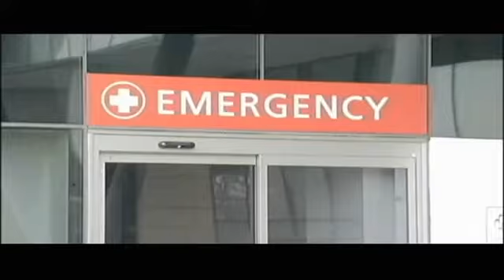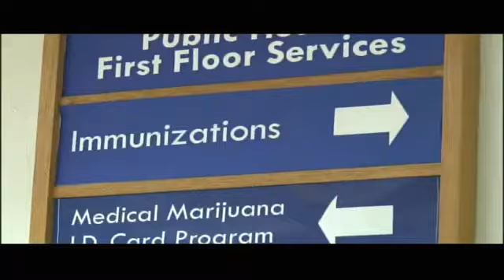Dr. Giatri Dave discusses seasonal flu 2013-2014